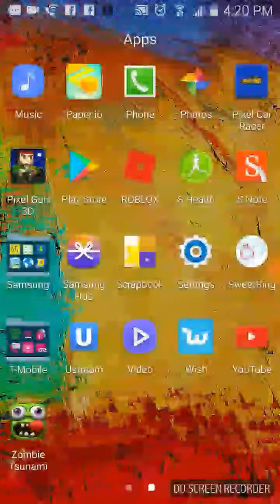2v2 clan battle with Cr7323...read dicrition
Make sure to follow me and if want shout just jay